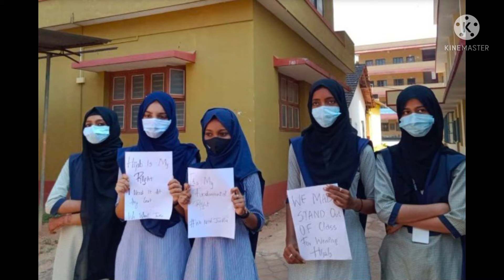India: Malala weighs into Karnataka hijab row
Nobel Peace Prize winner Malala Yousafzai has spoken out in support of six Indian students fighting for their right to wear the hijab in class.

The teens have been protesting in Karnataka state for weeks, drawing attention to a college's ban on hijabs - described by Malala as "horrifying".

The row has spread and inflamed religious tensions within the state, with clashes reportedly breaking out.

Schools have been closed for three days as a result.

The dispute has also made national headlines in India, and has now reached the state's high court.